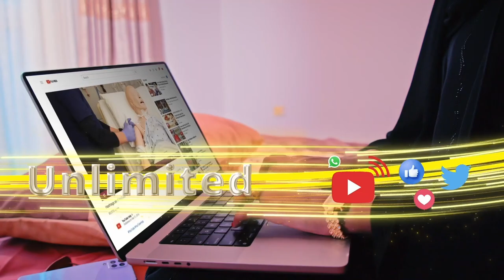Xildhabaanadda Golaha Shacabka Soomaaliya ayaa si adag uga hadlay qaraxii.......